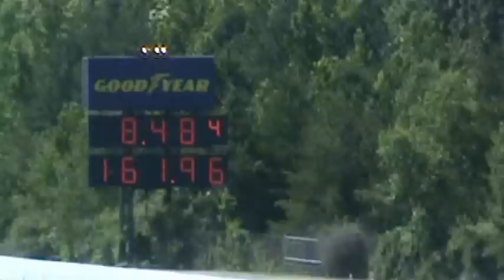Atlanta LSX 2012 AM Final Niceley vs Delaney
Danny Niceley vs Greg Delaney ( Baskin )